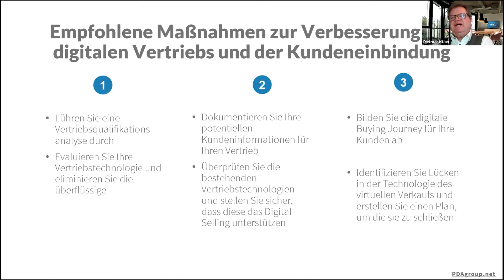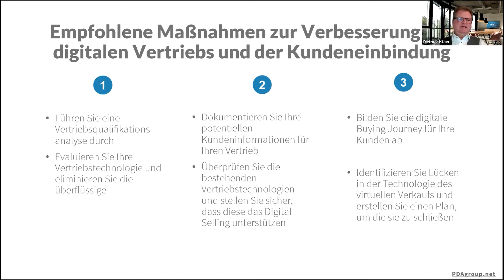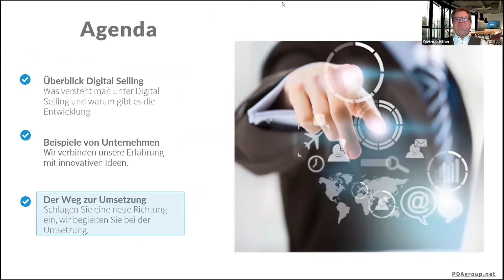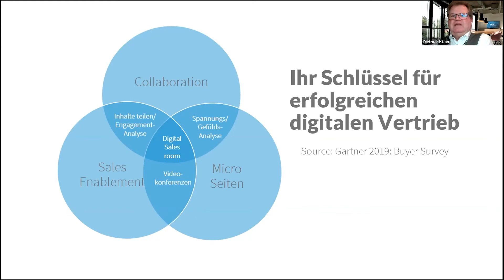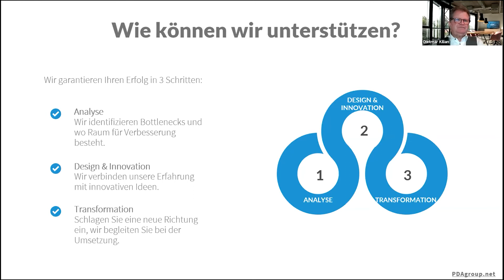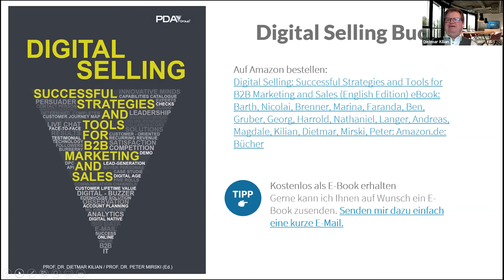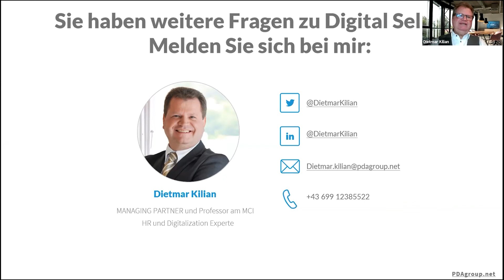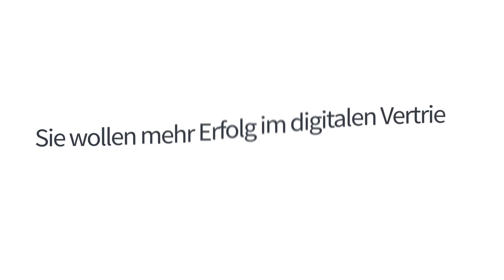Dietmar Kilian verrät in seinem Online-Vortrag die Geheimnisse des Digital Selling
Dietmar Kilian, Digital Selling Experte und Co-Autor des Buches „Digital Selling: Successful Strategies and Tools for B2B Marketing and Sales”, verrät in seinem Online-Vortrag, wie man mit gezielten Maßnahmen den digitalen Vertrieb verbessern kann.